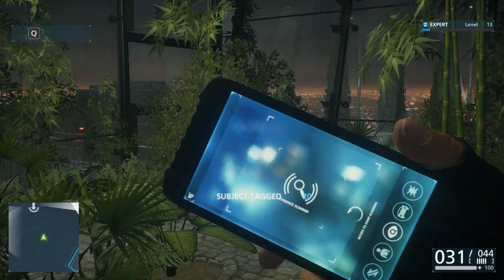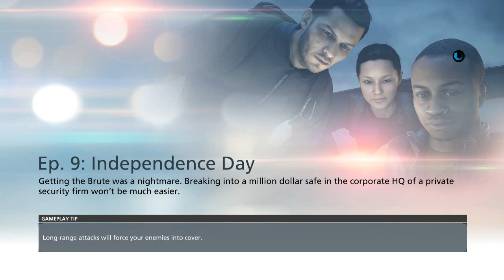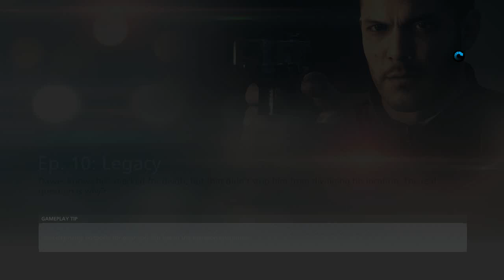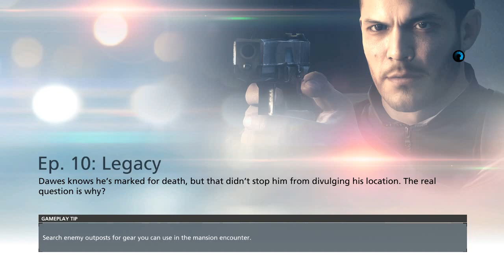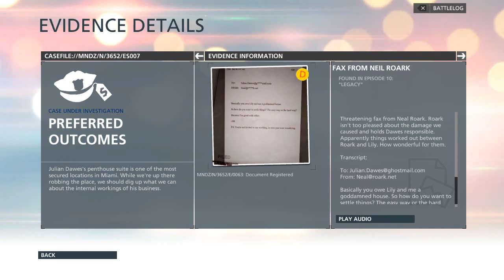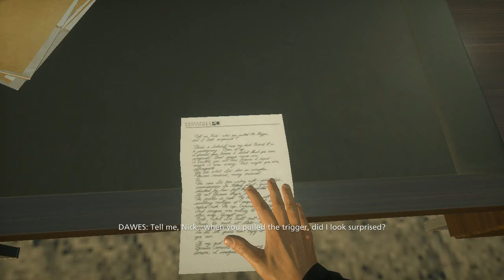BATTLEFIELD HARDLINE PC/LOW SPEC GAMEPLAY WALKTHROUGH #4-END (NVIDIA GEFORCE GTS450)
Wow, now that was one wild ride! So far, this has been our favorite Battlefield game. Hope you guys enjoyed it, we may try to bring Battlefield 4 and 5 sometime if we can run it  around 2024.

ESP: Wow, eso si que fue un viaje salvaje! Por ahora, este a sido nuestro Battlefield favorito. Espero lo hallan disfrutado, posiblemente subamos Battlefield 4 y 5 si podemos correrlo en algun momento de 2024 proximamente. Mantenganzed al tanto para mas gameplays random, y mantenganzed en las sombras!

New games to try from the wishlist, enjoy the casual gameplay guys!
NOTE: If the quality is not that great, you just have to wait some time until Youtube converts it to 720p or higher.

ESP: Nuevos juegos para probar directo de la lista, disfruten el gameplay casual chic@s!
NOTA: Si la calidad no es tan buena, tendran que esperar a que Youtube lo convierta a 720p o mas alto.

MICROSOFT 10 ENTERPRISE LTSC-8 GB RAM.